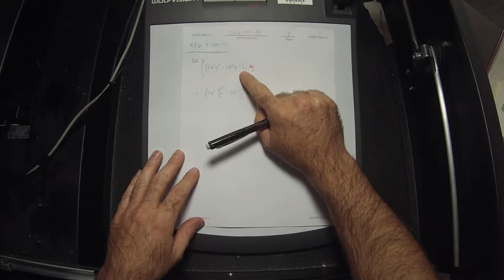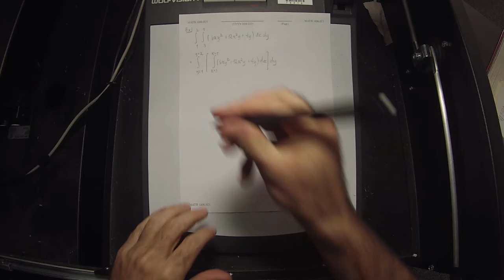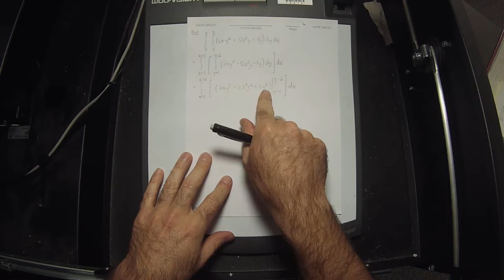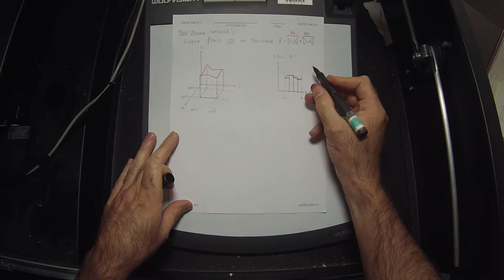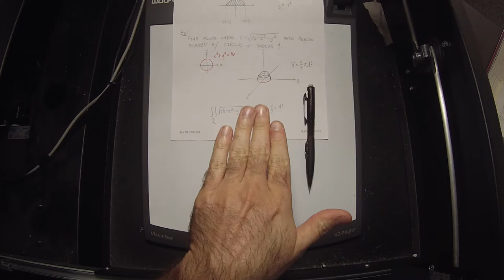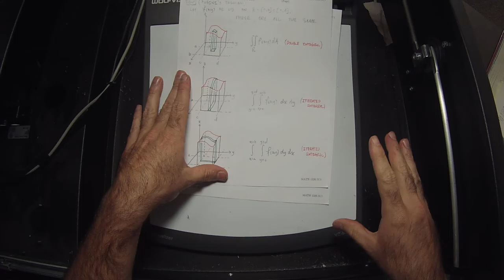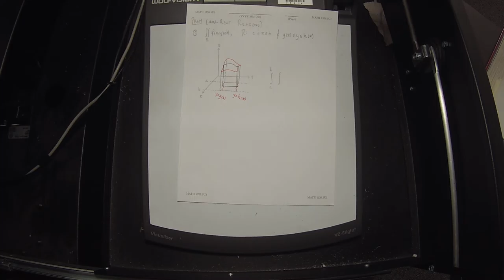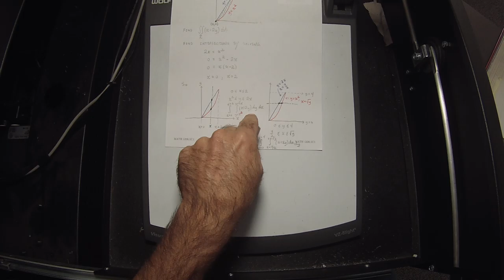16u MATH 1326: 2016-07-14